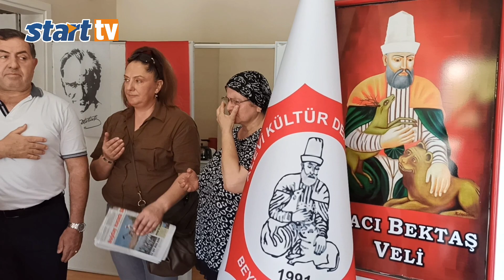Canlar'dan Aşure Duası...